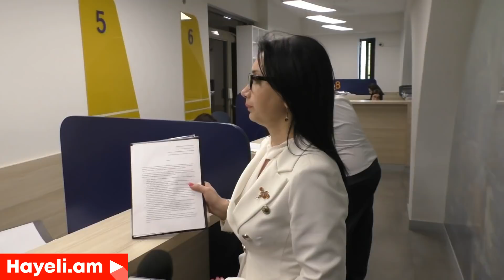Էս արյունը քո ձեռքերի վրա է Հայկ Մարության «պոլի փեդ».Սոնա Աղեկյանի «արյունոտ» ակցիան